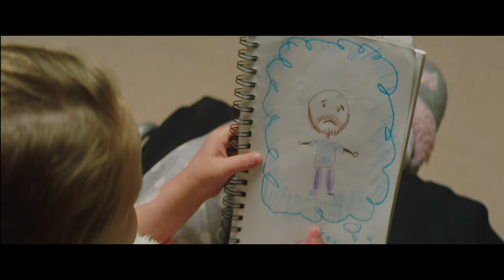Film: LUCY UND DER TRAURIGE MANN (Trailer, Deutsch)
Trailer zum Film "Lucy und der traurige Mann"

LUCY UND DER TRAURIGE MANN
Die fünfjährige Lucy muss ins Krankenhaus, denn sie leidet an einer schweren Krankheit. Dennoch will Lucy alles tun, um das Beste aus ihrer Situation zu machen. Sie beschließt, ein Bilderbuch zu malen, das sie "Lucy und der Friedefürst" nennt, und dessen Hauptfigur (der "traurige Mann") sie noch gar nicht kennt. Mit Hilfe ihrer offenen, freundlichen Art macht Lucy sich daran, die Liebe Jesu an alle im Krankenhaus weiterzugeben - auch an den "traurigen Mann", Edgar, den sie dort kennenlernt, und der ein störrischer Straftäter mit bevorstehendem Nierenversagen ist. Edgars Familie hat sich von ihm losgesagt, und er ist verzweifelt. Schon bald entsteht zwischen Lucy und Edgar eine Freundschaft, die Edgars Leben für immer verändert. Denn Lucy hat da ein paar Ideen ...